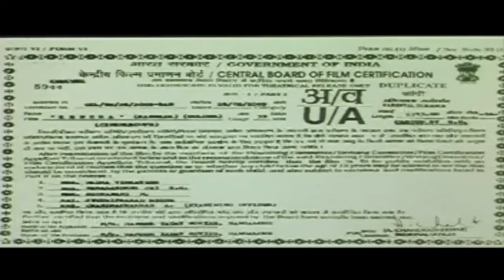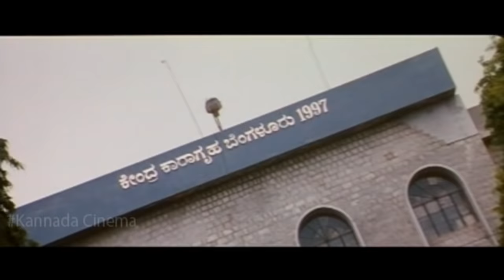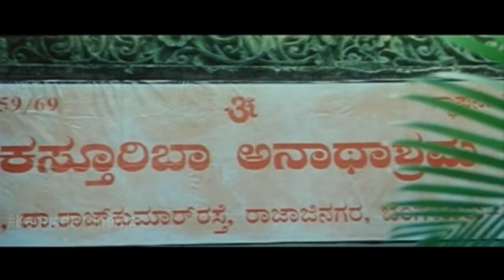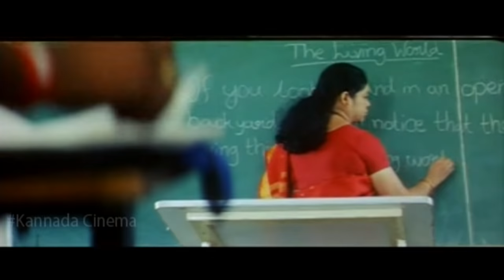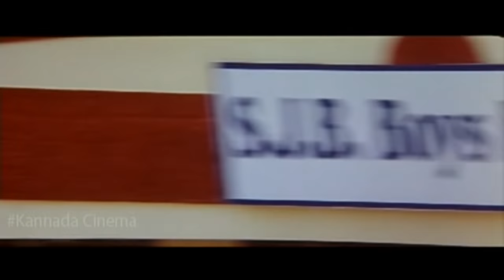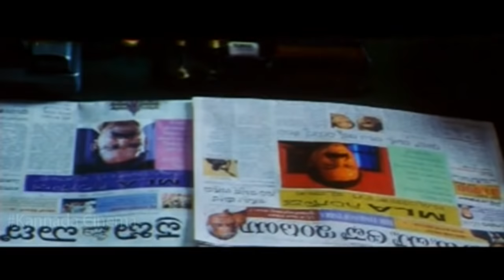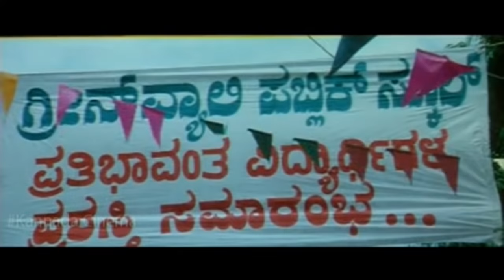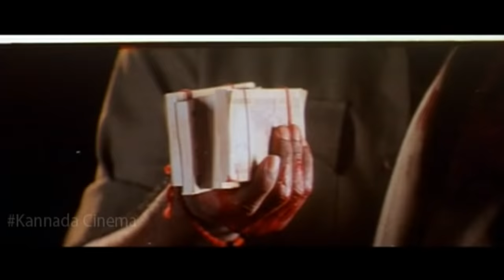Prajwal Devaraj New Kannada Movie || Kannada Full Movie 2020 || Full HD